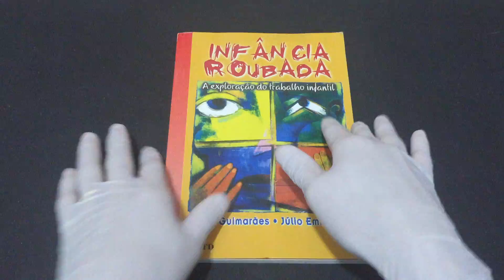IMG 1652Infância Roubada A exploração do trabalho infantil